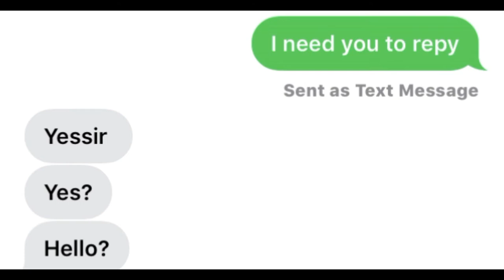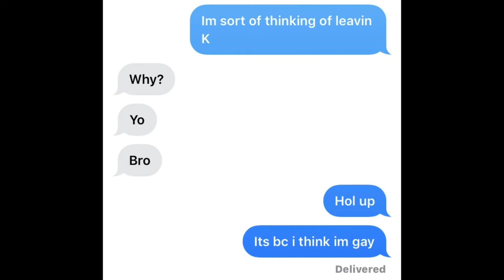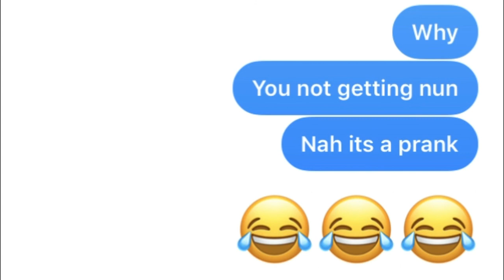COMING OUT THE CLOSET 😱PRANK ON BROTHER( GONE WEIRD!!!!)